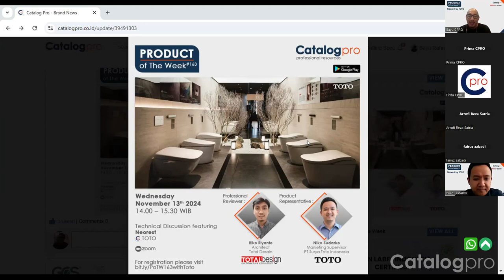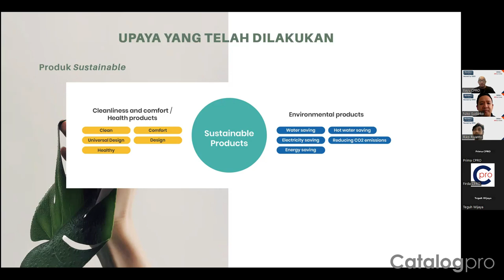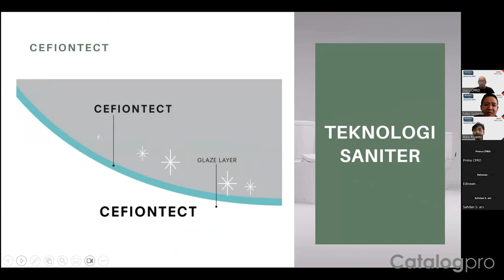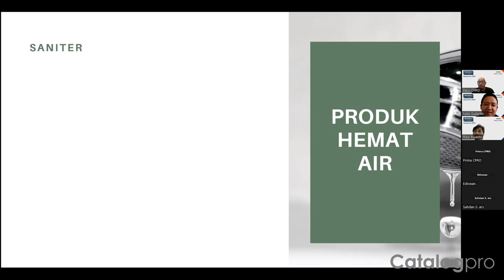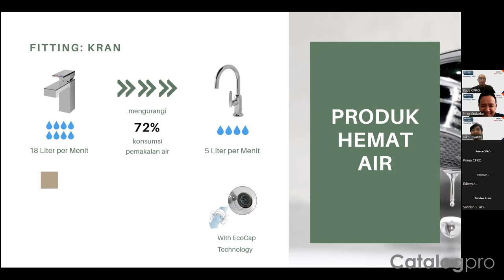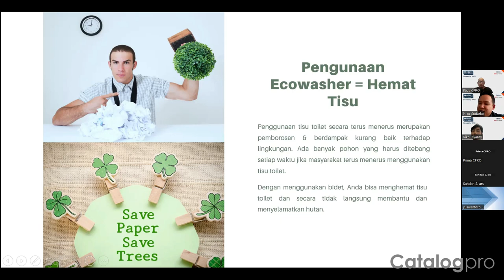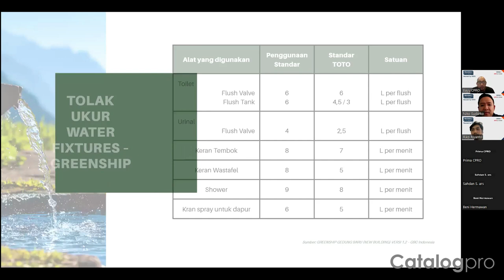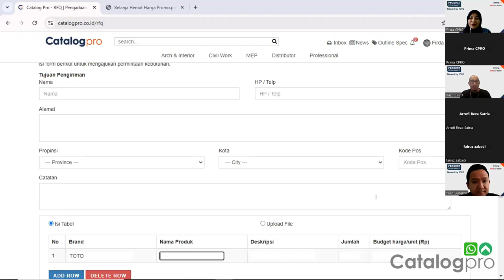Product of The Week: Neorest by TOTO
Teknologi toilet modern yang menggabungkan kenyamanan, kebersihan, dan efisiensi.

Niko Sudarko (Marketing Supervisor PT Surya Toto Indonesia) dan Riko Riyanto (Architect Total Desain) hadir mengulas produk Neorest by TOTO.

Neorest merupakan range produk sanitary dari TOTO yang didesain dengan elegan dan dilengkapi dengan fitur-fitur canggih. Automatic Cleansing & Dryer dengan pengaturan suhu air dan kekuatan semprotan yang dapat diatur. Fitur Cefiontect glasir keramik ultra halus sehingga mudah dibersihkan mengurangi penumpukan kotoran dan bakteri. Neorest telah merevolusi cara orang melihat dan menggunakan toilet, memberikan pengalaman gaya hidup modern dan sehat. Neorest telah menjadi pilihan favorit di banyak rumah dan fasilitas umum.

catalogpro.co.id